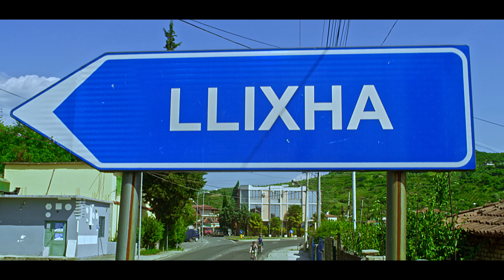Eglantina Toska - Elbasani i bukur (Official Video)